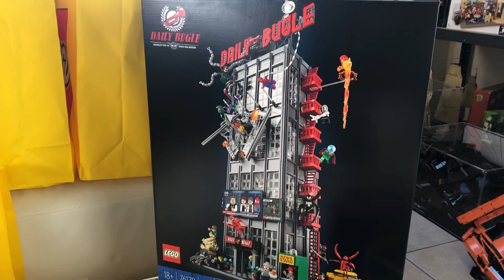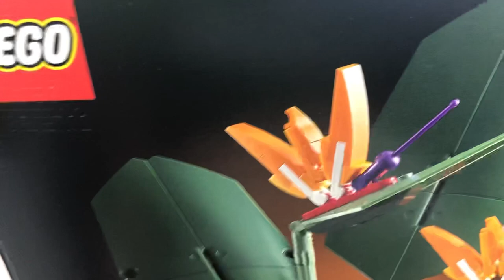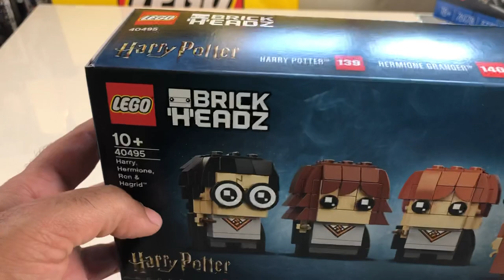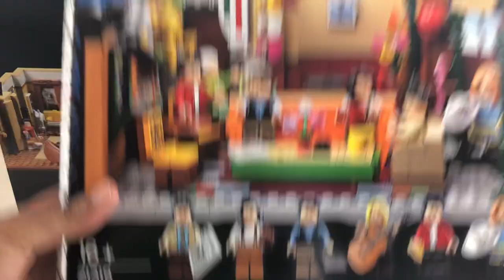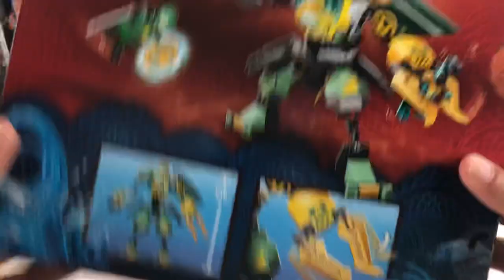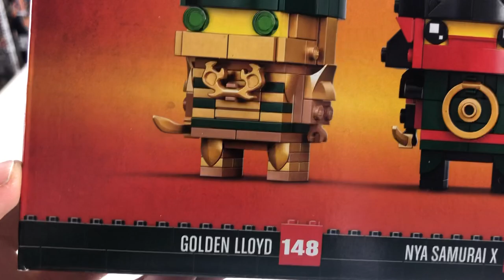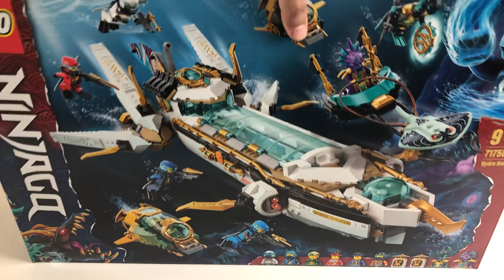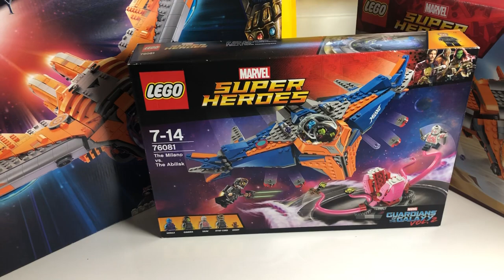Lego toplu paket açılış Haziran 2021 Lego Haul Video Juni 2021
Lego Haziran 2021 yenilikler videosu

Ninjago Legacy Setleri:
Lego 71736 Kais Blade Cycle (Kai`nin kilic Motosikleti)
Lego 71739 Ultra Sonic Raider (Ultra Sonik Savasci)
Lego 71749 Final Flight of Destinys Bounty (Destiniy`s Bounty`nin son Kacisi)
Lego 71753 Fire Dragon Attack (Ates Ejderhasi Saldirisi)

Ninjago 15.Sezon Türkce Seabound Setleri
Lego 71750 Lyods Hydro Mech (Lloydùn Hidro Robotu)
Lego 71752 Ninja Sub Speeder (Ninja su alti Motoru)
Lego 71754 Water Dragon (Su Ejderhasi)
Lego 71755 Temple of the Endless Sea (Sonsuz Deniz tapinagi)
Lego 71756 Hydro Bounty (Hidro Gemi)
Lego 40490 Ninjago 10 Brickheadz

Ninjago Just Hype Giyimleri

Lego INFINITY SAGA Setleri: (Haziran 2021 Lego Marvel setleri)
Lego 76186 Black Panther Ejderha usage (Dragonflyer)
Lego 76189 Kaptan Amerika ve Hydra karsilasmasi (Captain America and Hydra Face Off 4+)
Lego 76190 Iron Man: Iron Mongar Kaosu (Iron Mongar Mayhem)
Lego 76191Sonsuzluk eldiveni (Infinity Gauntlet) (18+)
Lego 76192 Avengers Endgame Son Savas (Final Battle)
Lego 76193 Koruyucularin Gemisi (The Guardians Ship) (BENATAR)
Lego 76178 Daily Bugle (D2C)

Lego 10289 Bird of Paradise (Botanical Collection)
Lego 21056 Tac Mahal (Taj Mahal) Architecture Mimari Setler
Lego 10292 Friends Daireleri
Lego 40516 Herkes Mükemmeldir (Everyone is Awesome)

Lego Speed Champions 2021:
Lego 76900 Koenigsegg Jesko
Lego 76901 Toyota GR Supra
Lego 76902 McLaren Elva
Lego 76903 Chevrolet Corvette C8-R & 1968 Corvette C3
Lego 76904 Mopar Dodge/SRT Top Fuel Dragster & 1970 Dodge Challenger
Lego 76905 Ford GT Heritage Edition & Bronco R
Lego 30343 McLaren Elva Polybag

LEGO Harry Potter Setleri 2021 yaz (Haziran)

LEGO 76393 Harry Potter ve Hermione Granger
Lego 76394  Dumbledore`un Anka Kusu Fawkes
Lego 40495 Harry Potter Brickheadz Harry , Hermione, Ron ve Hagrid
Lego 40496 Brickheadz Voldemort, Nagini ve Bellatrix
Lego 76388 Hogsmeade Köyü Ziyareti
Lego 76392 Hogwarts Büyücün Satranci
Lego 76389 Hogwarts Sirlar Odasi
Lego 76387 Hawarts Fluffy ile Karsilasma
Lego 76386 Hogwarts Lok Özlü Iksir Hatasi
Lego 76395 Ilk ucus dersi

LEGO Disney Brickheadz:
Lego 40476 Daisy Duck
Lego 40477 Varyemez Amca, Cin, Can, Cem

Lego Speed Champions news in Turkish
Türkce Lego haberleri 2021 (Speed Champions)

All LEGO Ninjago 2021 Summer Sets in Turkish
Türkce LEGO Ninjago haberleri